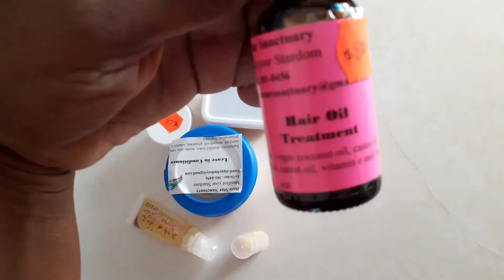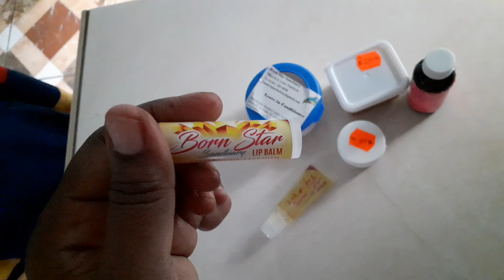Weekly combo for $100.00tt. 14/12/2020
Born Star would be doing weekly combos costing $100.00.  Be sure to check  in weekly to see if your favourite product has been featured in a special.  Wholesale orders are welcome.